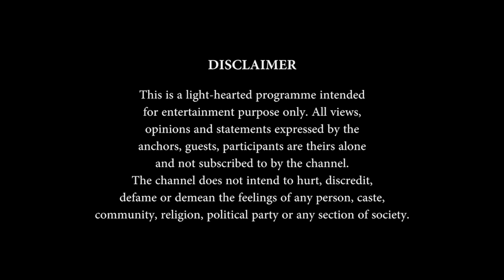White Color for a Wedding Ceremony- YAY or NAY? Nazranaa Diaries S4E4 Full Episode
White Color for an Indian Wedding Ceremony- YAY or NAY?  Watch to find out. Tag a friend you think would love this show! ❤️⁠

Address: 16 Marconi Ave, Iselin, NJ 08830, 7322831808

Alisha & Sean
Bride: @alil_spice
Groom: @SeanPatrickBailey
Mother: @KiranUdhwani
Brother: @pudhwani
Photographer: @ketanuva_photography
Videographer: @livepicturesstudios
HMU: @glass_slipper_wedding
Venue: @thewestinggovernormorris
Event Planner: @bellsnringseventsweddings
Decorator: @weddingdesignanddecor

Krithika & Gautham
Bride: @krithika_rajkumar
Groom: @gvsridharan
Sister: @akshaya614
Photographer: @ptaufiqphotography
Videographer: @media.district
HMU: @jhobby_makeup, @hairbyasha
Event Planner & Décor: @utsavplanners
Saree Draping: @elegantsareedraping

Credits
Executive: Producer Shashank Gupta
Director: Mayank Tripathi
DOP: Ian Havens, Ian Cooley
Editors: Manish Prajapati Sarvajeet Chaudhary Prathamesh Sawant
Creative Head: Radhika Bisht
Production Manager: Paul Bhatti
Line production: Bhatti Entertainment LLC
Head Hair & Makeup Artist: Drishty Empire
Produced by: The Ridge Films
Sound Recordist: Eamon Redpath
Post Supervisor: Aroop U. Deb
Post Producer: Biswajeet Panda
Motion Graphics: Biswajeet Panda
Mixing Engineer: Sharif Khan
Online Editor: Vijay Saroj
DI Colourist: Kunal Bisen
Post Production: D&A Studio, Saras Techno R Vision Pvt. Ltd. , Monu Singh

Nazranaa Diaries Season 4 Episode 4, NDS4E04, NDS4E4, Nazranaa Diaries Season 4 Ep.4, Nazranaa Diaries S4E4